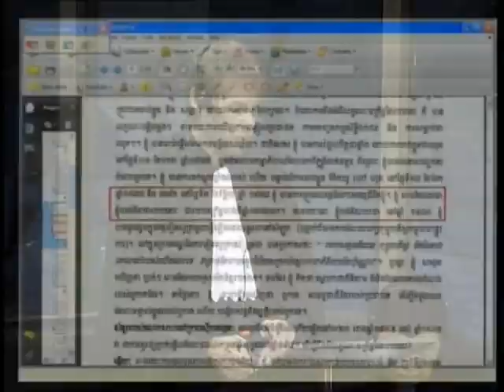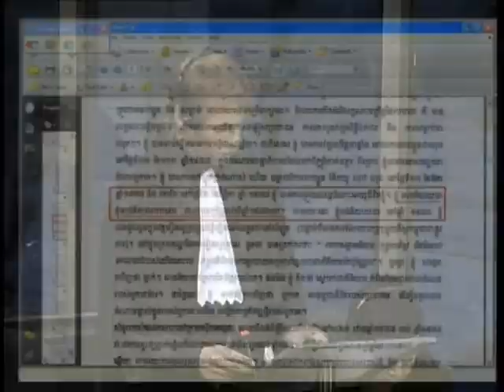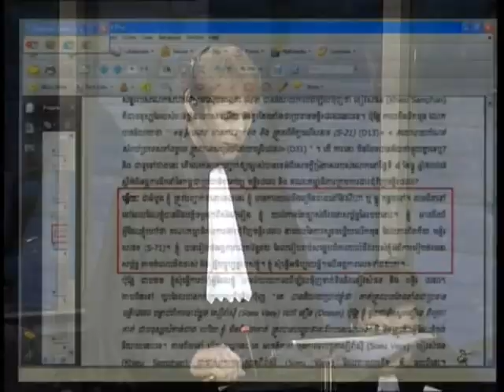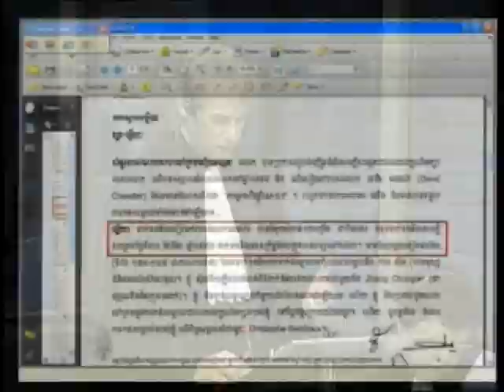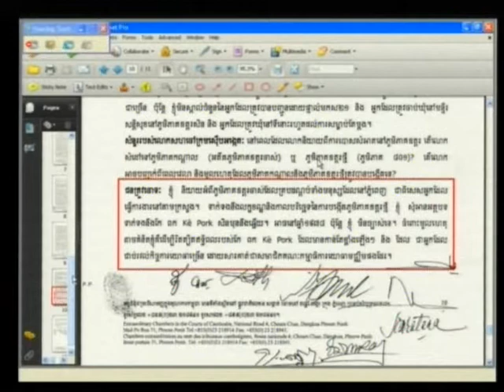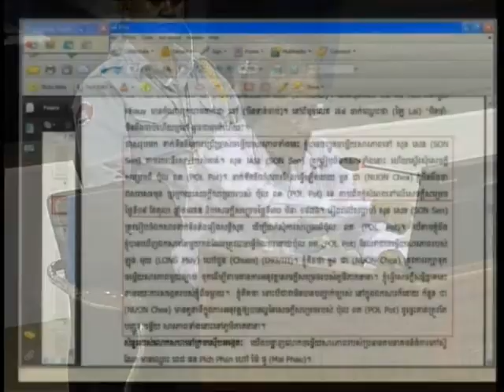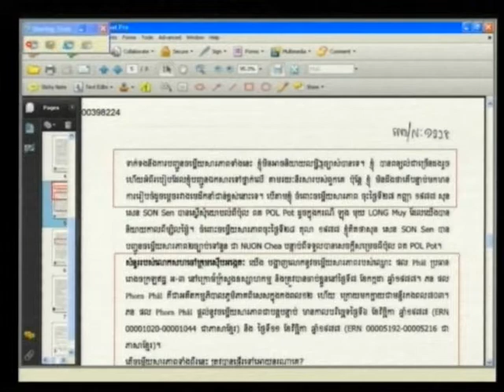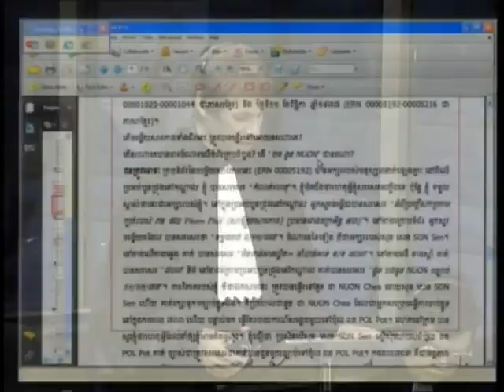Kaing Guek Eav 2012 04 05 S3 FL KH